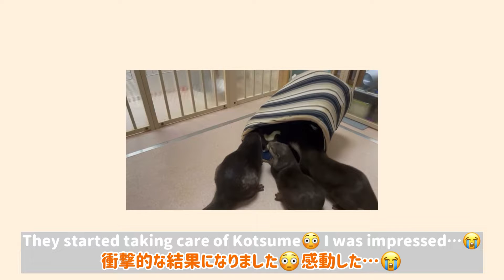【溺愛】ぬいぐるみを我が子のようにお世話するカワウソ家族に癒される Otter family caring for stuffed animal as if it's their own child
こんにちは、little otter HOMEです♪
カワウソ家族の可愛い姿をたくさんお届けしますので、

Hello! We are little otter HOME.
We're going to upload cute videos of otter family.

Track: Ikson - Balloon [Official]
ミュージシャン: @iksonmusic